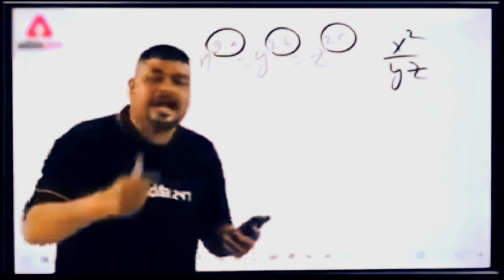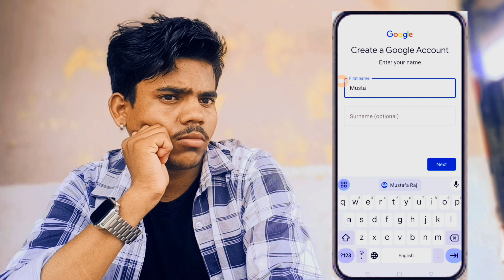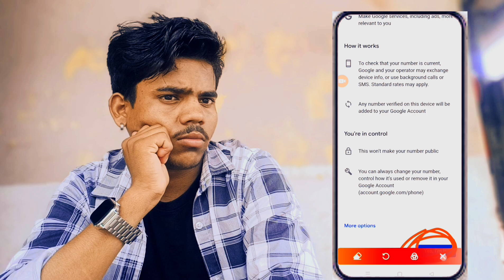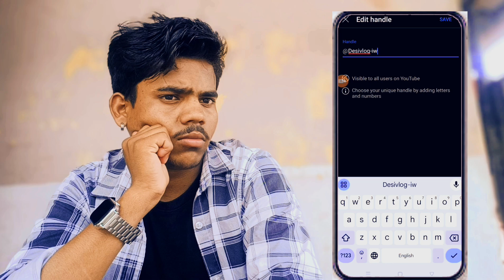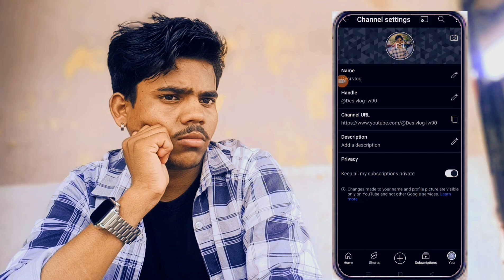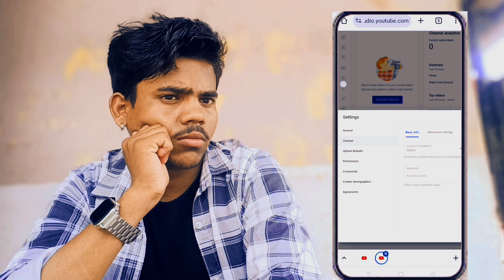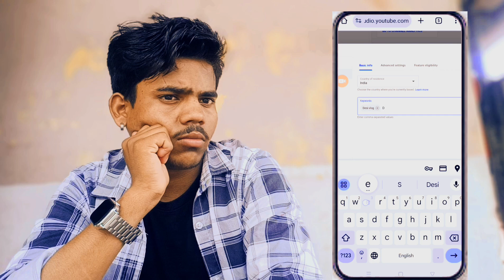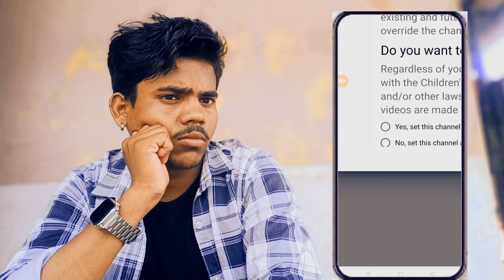YouTube Channel Kaise Banaye 2025 | YouTube चैनल बनाने का सही तरीका क्या है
2024 ka YouTube channel kaise banaen
new YouTube channel kaise banaen
2024 ka YouTube channel kaise banaen